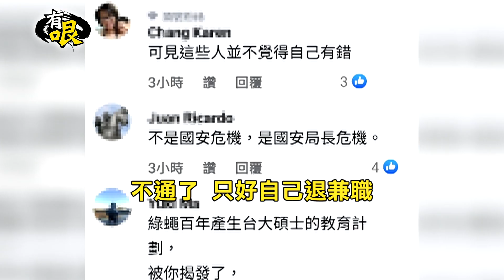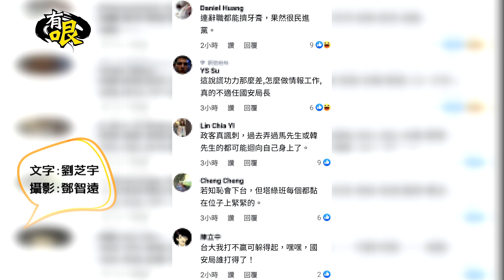【有哏】陳明通"不應聘"台大國發所 王鴻薇痛批:畏罪潛逃